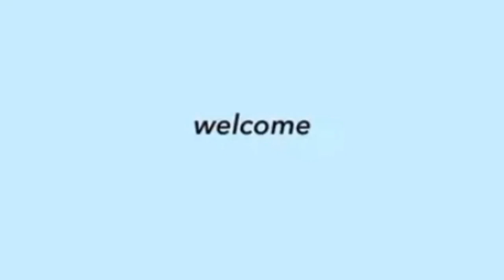BELLE MARIANO BIGLANG DUMATING SA GAME NI DONNY NGAYUN! BUBBLIES DI MAKAPANIWALA!